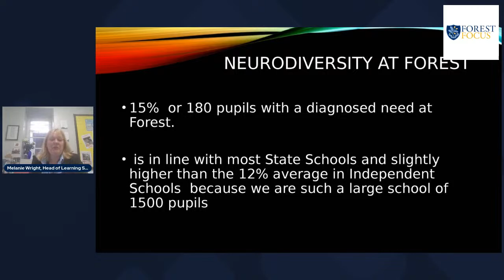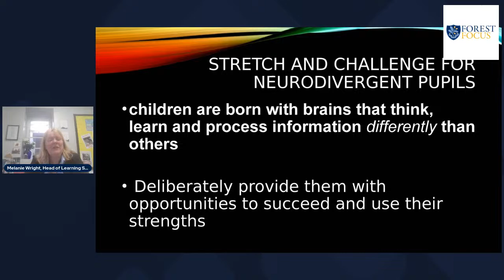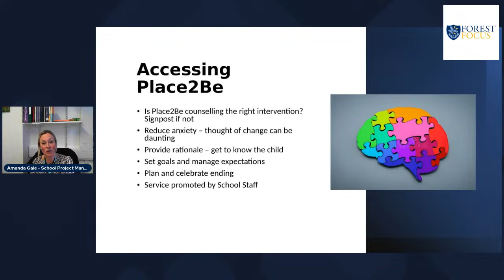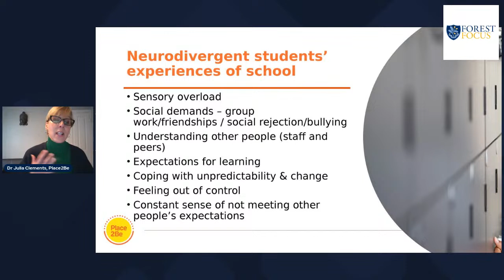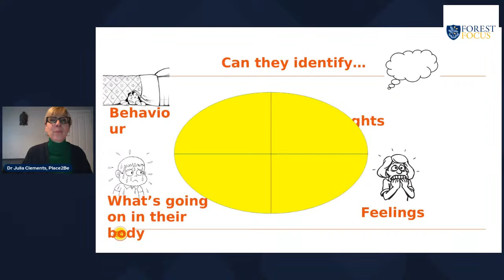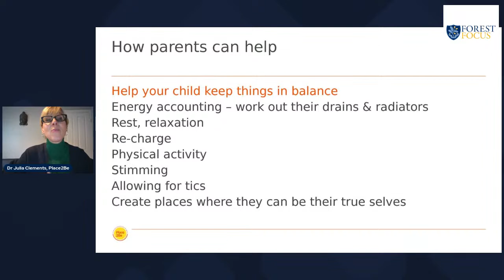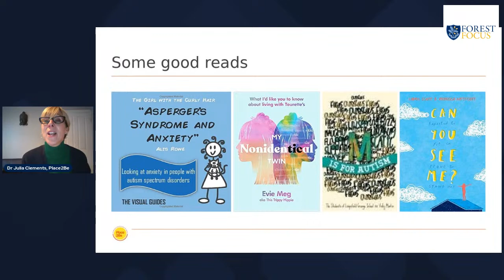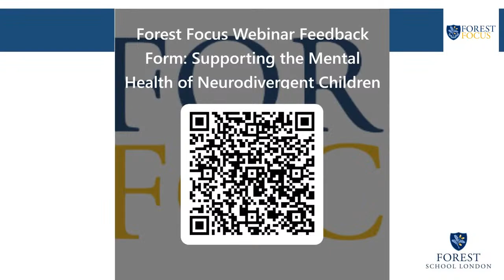Forest Focus: Supporting the Mental Health of Neurodivergent Children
Led by Julia Clements, Principal Ed Psych Place2Be, Amanda Gale, Place2Be School Project Manager at Forest School and Mrs Melanie Wright, Head of Learning Support at Forest School.